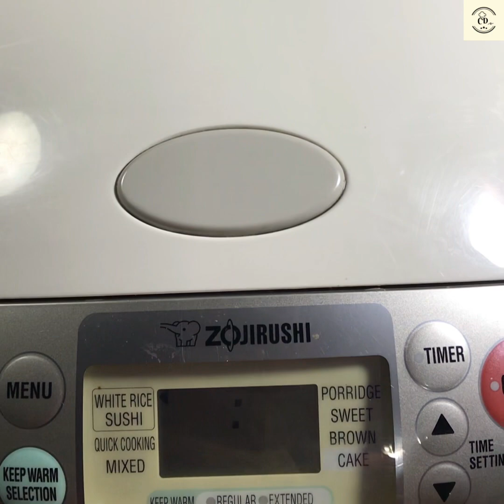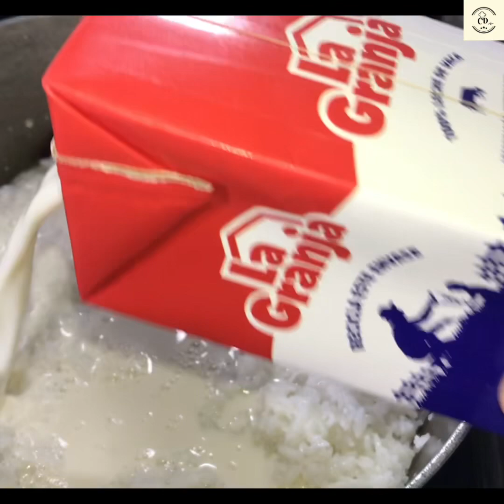EL MEJOR ARROZ CON LECHE «CREMOSO »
PARA QUE NO TE PIERDA LOS PRÓXIMOS
VIDEO,Y NO TE VAYA SIN COMENTAR,ESTARÉ SÚPER AGRADECIDO ,BUEN PROVECHO !